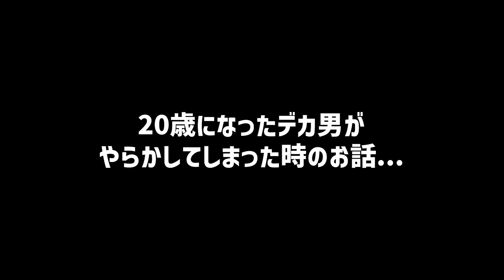【観覧注意】デカ男遅刻で彫だいガチギレ？ドッキリ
彫だいちゃんねるのセカンドチャンネル

栃木県小山市のタトゥースタジオ
Classic tattoo studio オーナー 彫り師
結城 彫だい Dieの完全プライベートを公開！

相方のユキヲ（Heat gym）と愉快な仲間たちが
好きな事をキャッキャしながら
おじさんたちが遊んでいる動画です（笑）

彫り師、タトゥーアーティストとしては
和彫り、日本伝統刺青を得意とし
日本だけでは無く、海外、タトゥーコンベンション（世界大会）での入賞など海外でも活躍。

『結城　彫だい』をもっと詳しく知りたい方はこちらをチェック☆↓